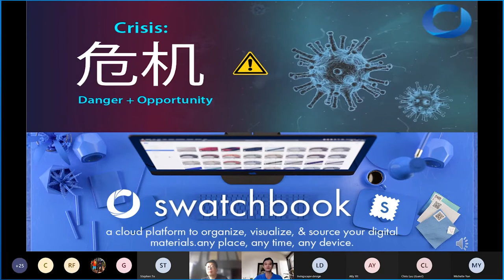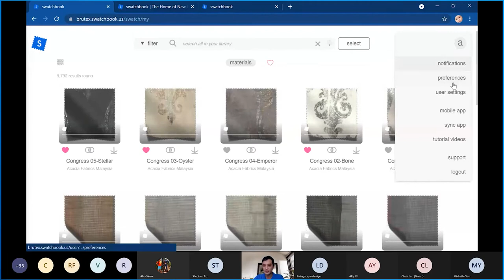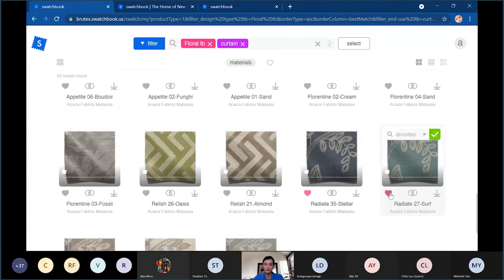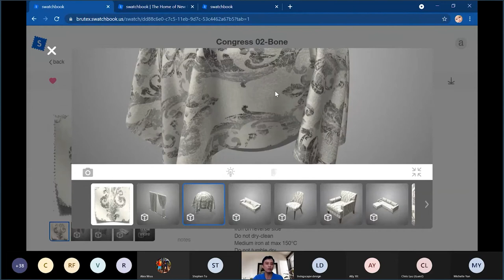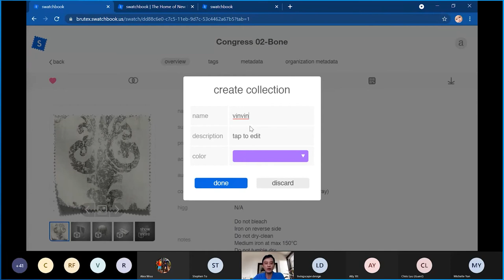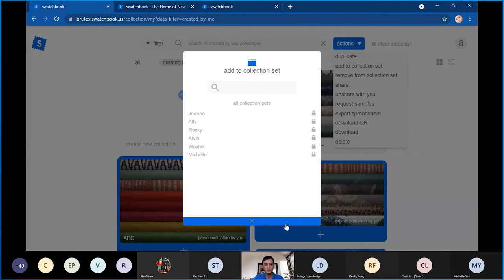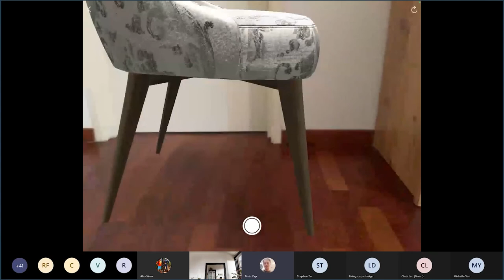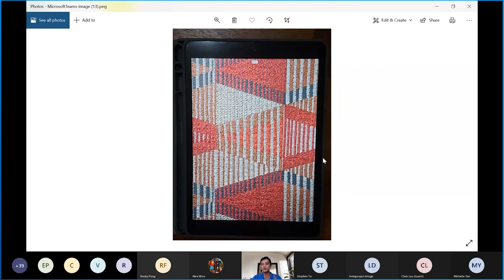Swatchbook Tutorial Cantonese（粤语）Acacia Fabrics